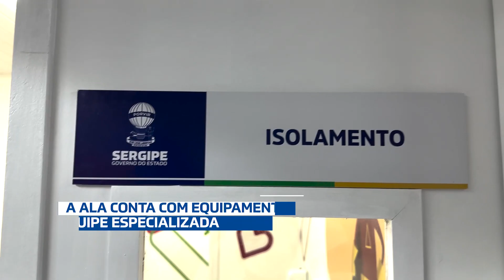🏥 Entrega da reforma da ala pediátrica de alta complexidade do Huse - Governo de Sergipe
Com orçamento de mais de R$ 2,4 milhões, o Governo de Sergipe entrega a ala pediátrica de alta complexidade do Hospital de Urgência de Sergipe Governador João Alves Filho (Huse).

A reforma e ampliação tem o propósito de otimizar a assistência à saúde e trazer suporte à rede materno-infantil. Com padrão de terapia intensiva, a ala contará com equipamentos e equipe especializados, a fim de dinamizar a assistência aos pacientes pediátricos em estado grave.

A Unidade Pediátrica de Alta Complexidade Doutor José Machado de Souza conta com 21 leitos, sendo 11 com um isolamento na Unidade de Apoio Crítico Pediátrico/Área Vermelha e dez leitos com um isolamento na Área Amarela.